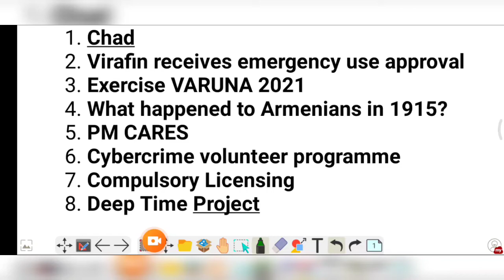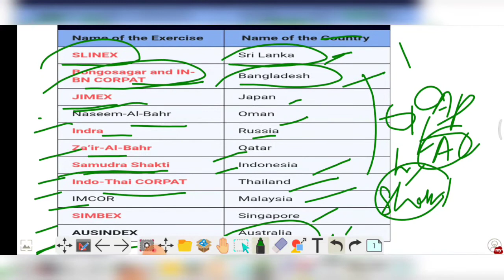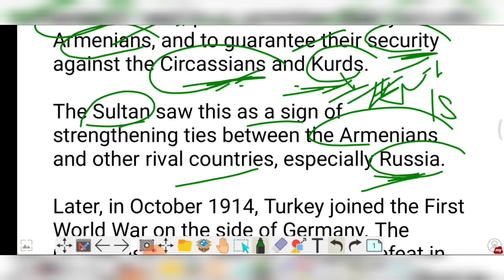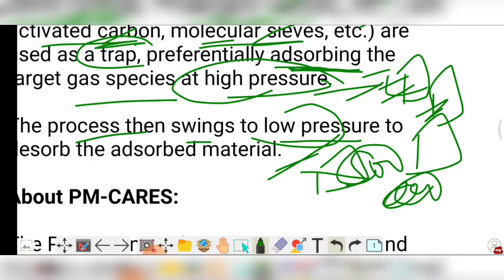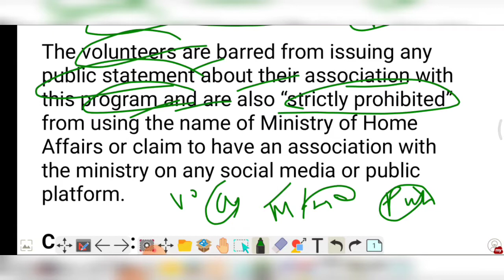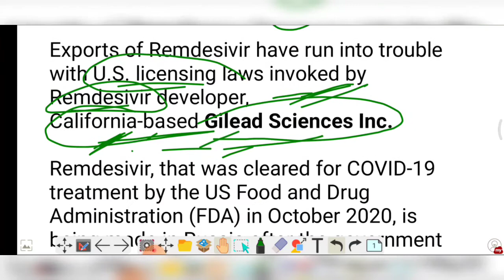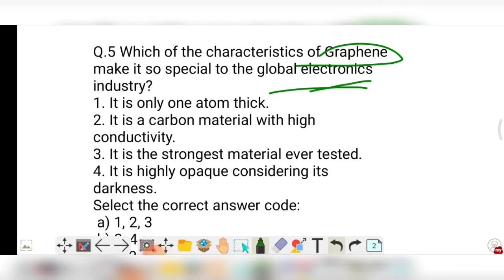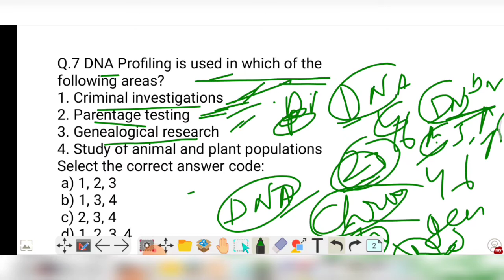27 April 2021 Current affairs for upsc | Important topics for prelims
27 April 2021 Current affairs for upsc | Important topics for prelims | @SimpleCSE

1. Chad
2. Virafin receives emergency use approval
3. Exercise VARUNA 2021
4. What happened to Armenians in 1915?
5. PM CARES
6. Cybercrime volunteer programme
7. Compulsory Licensing
8. Deep Time Project